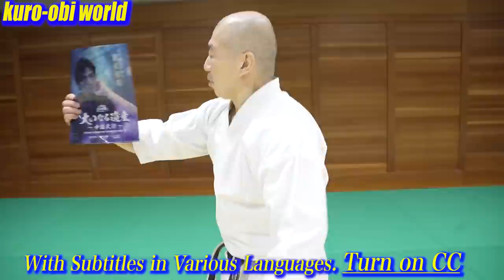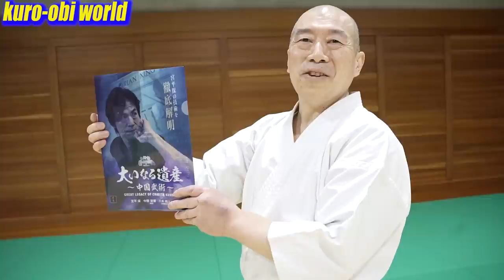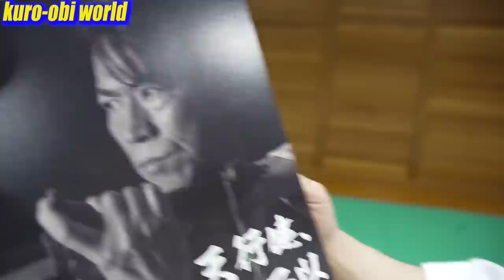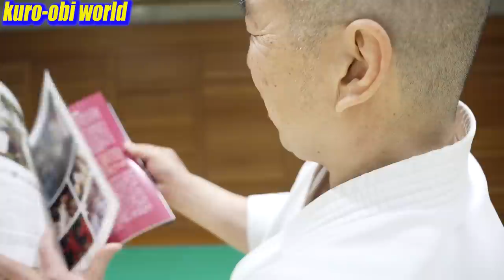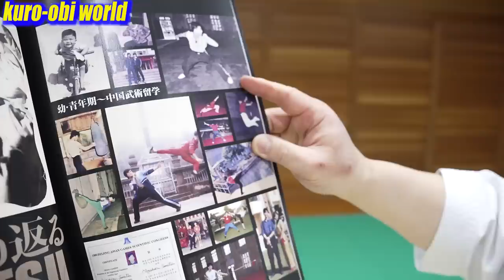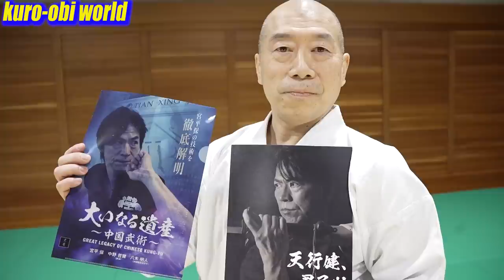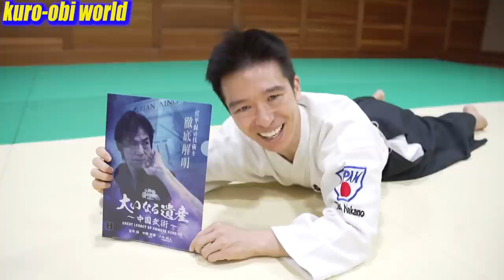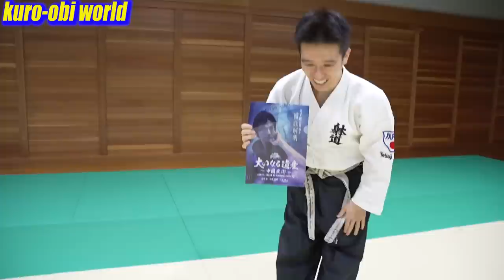Kung fu techniques are scary! Iron Fist Karate Man and Taido master breaks down why.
DVD【GREAT LEGACY OF KUNG-FU】& SPECIAL FAN BOOK ( No English subtitles）
Purchase from overseas, reservation started!

★Turn on [cc] with Subtitles in 38 Languages!